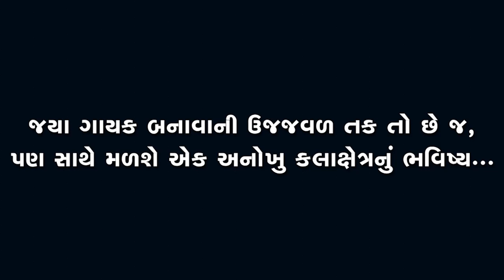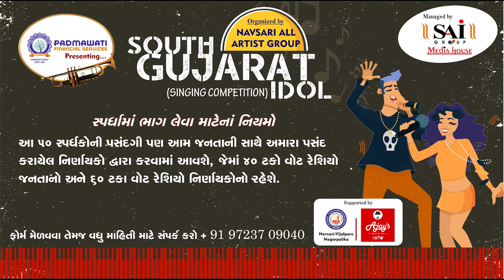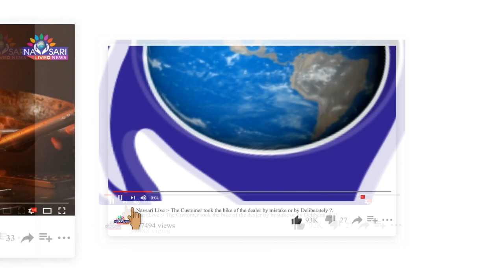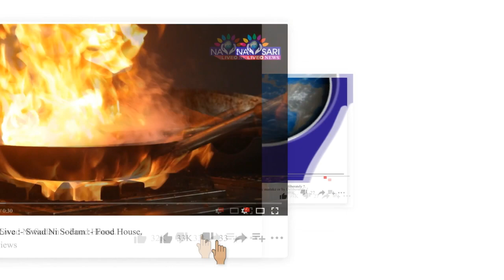Zatpat News:-South Gujarat Idol:-Mahek Vipulbhai Patel Age 12 Bhatha P S Magob Bhatha Ta Jalalpore